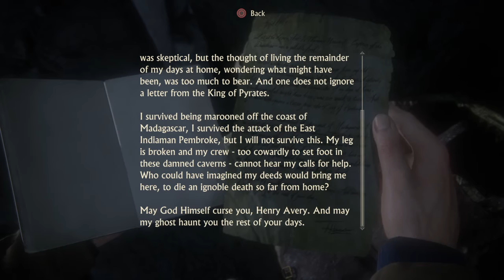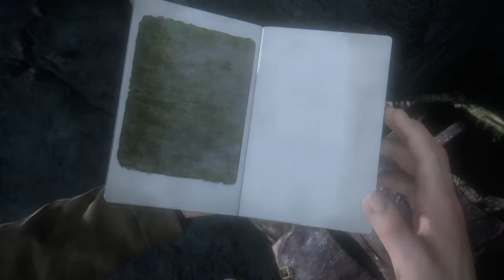Uncharted 4: A Thief’s End playthrough pt.23 Proving my worth with coins.